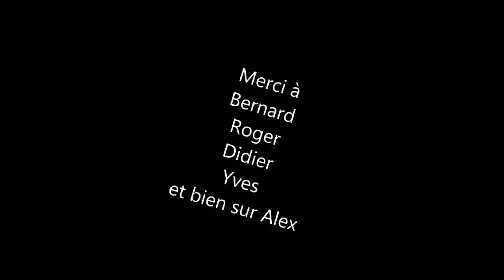La Palombiére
Une journée à la palombière.